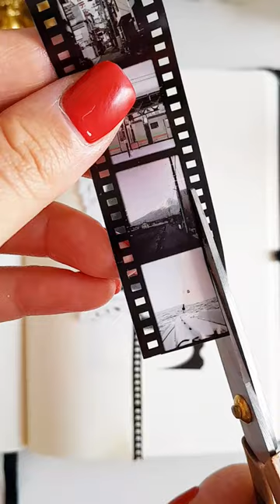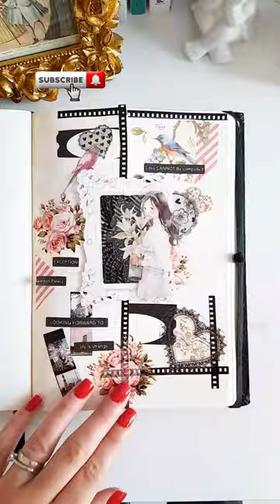Pink and Black Thema 🩷🖤 ASMR 🩷 Scrapbooking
Pink and Black Theme 🩷🖤 ASMR 🩷 Scrapbooking